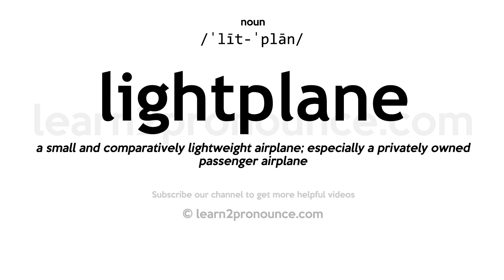How to pronounce Lightplane | English pronunciation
Learn how to pronounce Lightplane in English
LIGHTPLANE
Pronunciation of Lightplane: /ˈlīt-ˈplān/
noun
Definition of Lightplane: a small and comparatively lightweight airplane; especially a privately owned passenger airplane